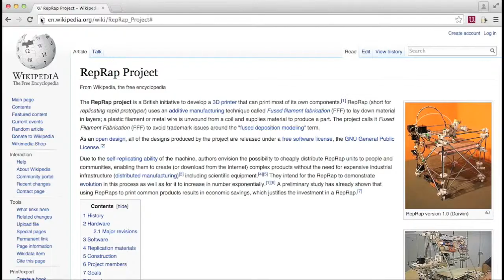Եռաչափ տպիչ դաս 1 - Ներածություն: 3D printer lesson 1- Induction.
Դասի նպատակը. Ծանոթանալ եռաչափ տպիչին, հիմնական բաղադրիչներին:

Եռաչափ տպիչներն առաջին անգամ ի հայտ են եկել RipRap նախագծի շրջանակներում:Առաջին եռաչափ տպիչներն նման էին հաստոցների, ժամանակի ընթացքում դրանք կատարելագործվեցին:Եռաչափ տպիչի այս մոդելներն ունեն շատ պարզ կառուցվածք, կազմված են արտամղող գլխիկից, սեղանից և շարժիչներից: Արտադրական հումք է հանդիսանում ABS տեսակի լցանյութը:Նման եռաչափ տպիչիներն ունեն վերարտադրվելու հատկություն, այսինքն տպում են սեփական բաղադրիչների մի մասը: